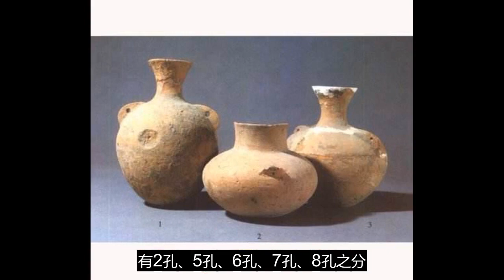中原神奇之地：8项世界之最，9000年前吹奏音乐的笛子和酿造的酒